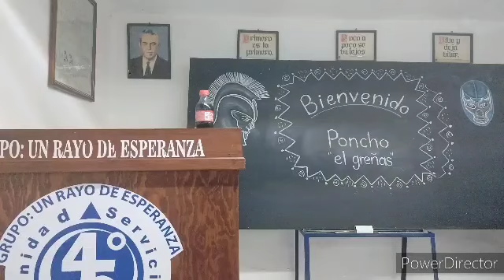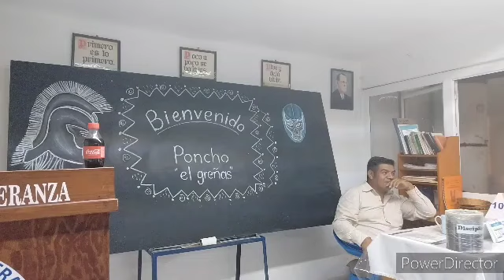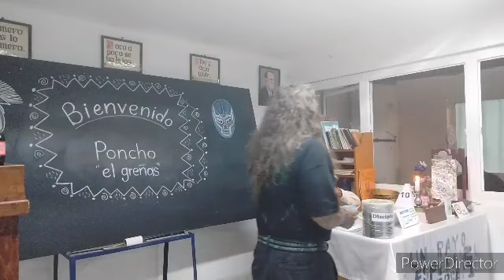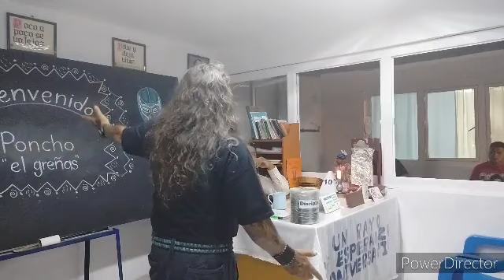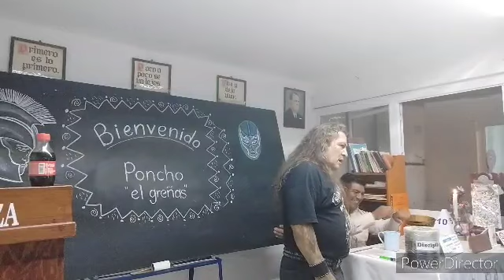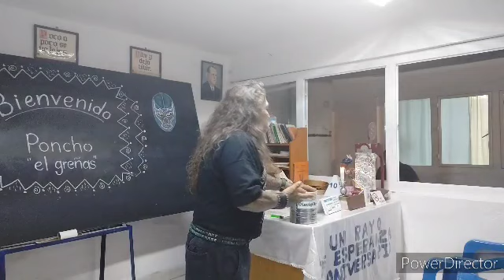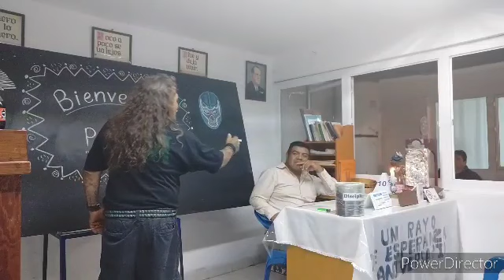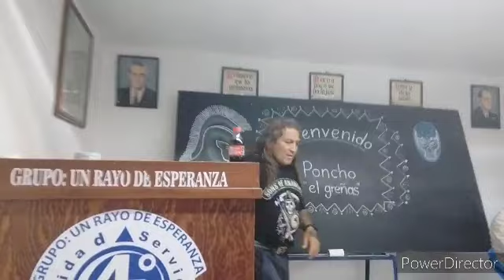Poncho el Greñas en el grupo un rayo de esperanza